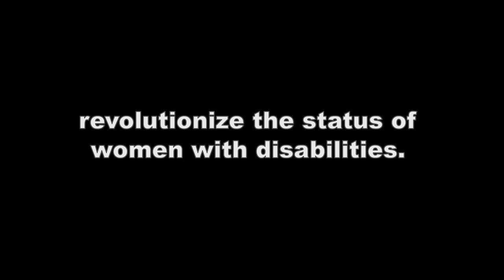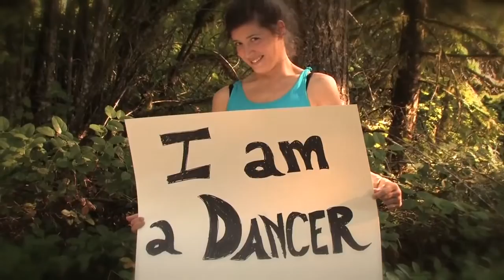LOUD, PROUD AND PASSIONATE!